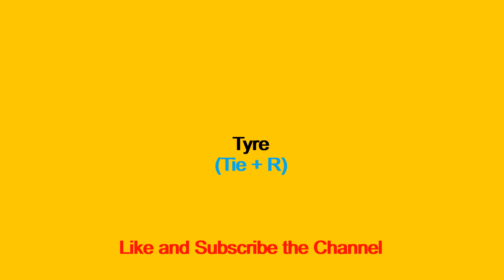Guess the Car Part - 9 | KNOW iT